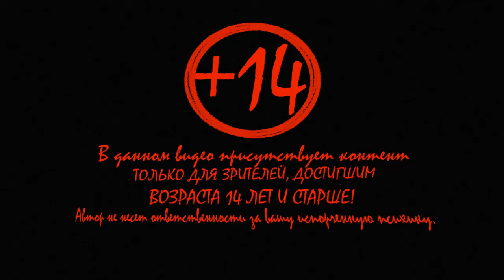"Надежда" - MUSIC ANIMATION /original song/ (+14)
Попробовала себя в роли певца, а почему нет?
Было достаточно сложно писать собственную музыку, но я справилась и очень довольна результатом)

Строго +14!